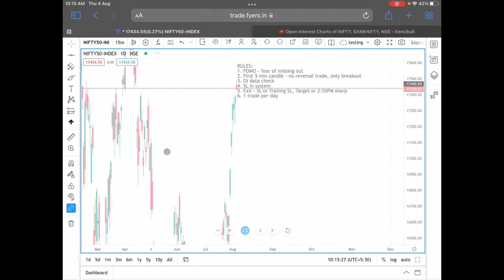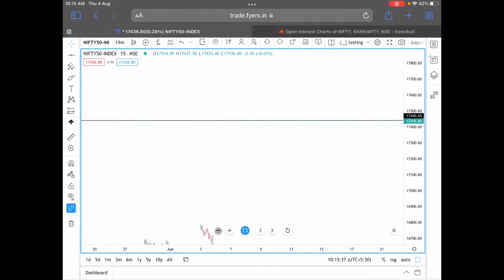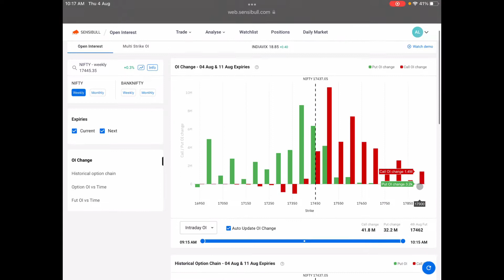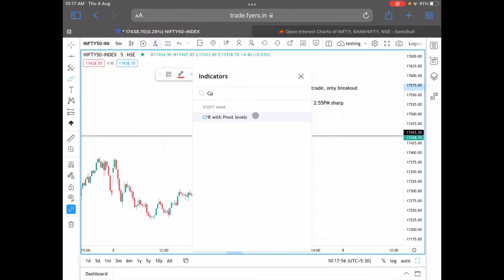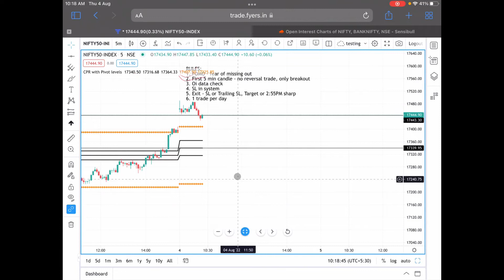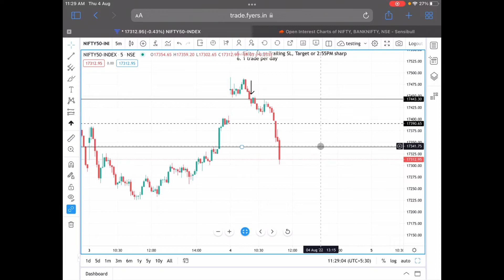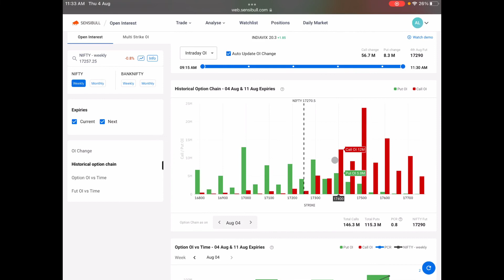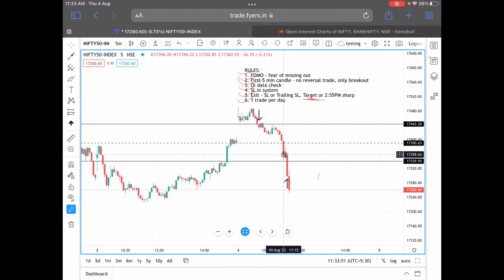Day-2, 4-august small account challenge (profit +4855) live trade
Day-2 profit +4855
Small account challenge 20k